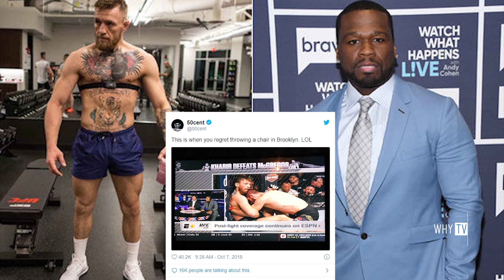Conor McGregor Challenges 50 Cent To Fight (DJ WHY jr PODCAST)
2019 WHY TV